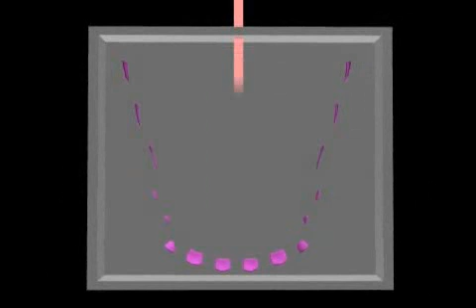Incognito - die unsichtbare Zahnspange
Inkognito ist die Bezeichnung für eine spezielle kieferorthopädische Therapie, bei dieser Zahnspangen liegen die Brackets nicht wie gewohnt an der Zahn Außenfläche, sondern an der Zahninnenfläche.